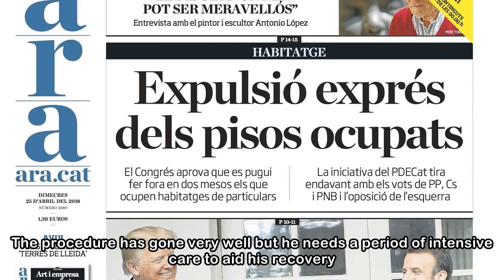Alex Ferguson, operat d'urgència per un vessament cerebral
El llegendari exentrenador del Manchester United Alex Ferguson ha sigut operat d'emergència aquest dissabte després de sofrir un vessament cerebral. El club anglès, mitjançant un comunicat, ha informa...